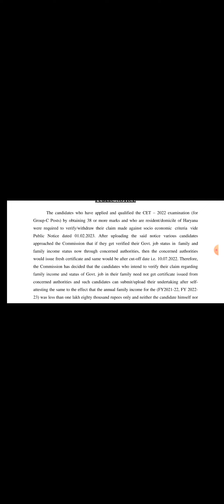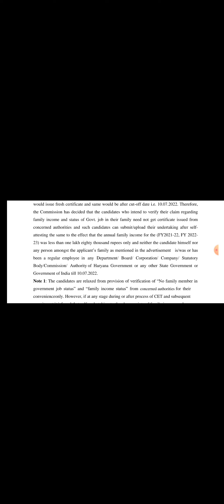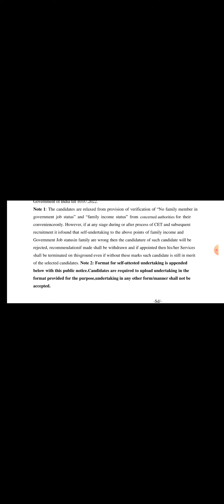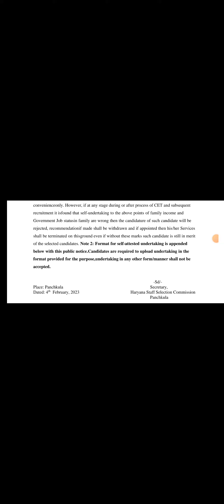CET NEW NOTICE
CET new notice for income n no job...
now only self declaration is to be uploaded..